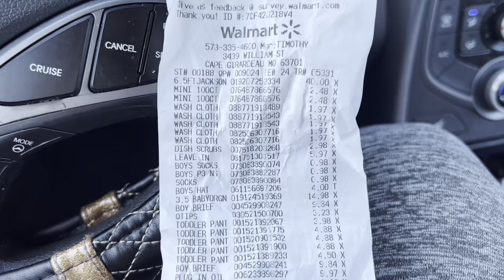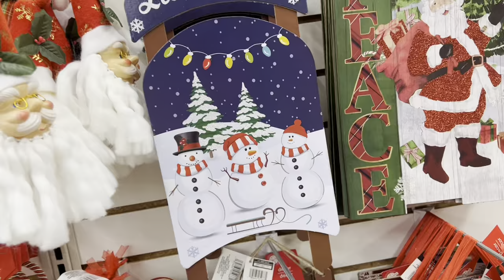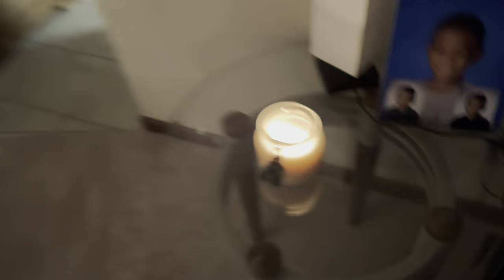Buying a Christmas 🎄 Tree